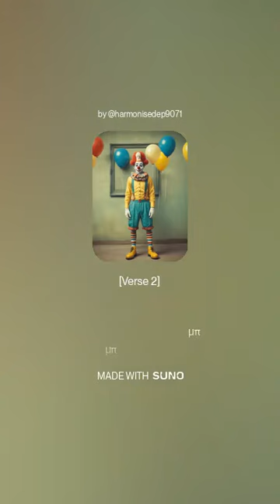Μικές Καρατζάς - Χαράματα να προσκυνάς